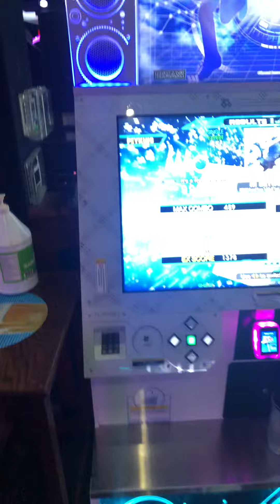(DDR A20+) 15 PFC#30 IN BETWEEN (ESP-15) 999,650!!!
PLAYER OPTIONS: x4.0 DARKEST LIFE 4!!! Apologies if it’s not the greatest camera angle, but my phone started falling and I was worried it would not record. I promise I’ll do a way better shot next time. Anyways I did the crossover at the beginning I felt more comfortable doing it lol. This chart and song rules, another favorite 15 of mine. I also ruined a 19p run before, but oh well.